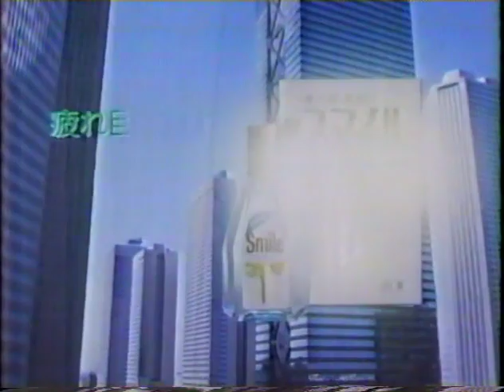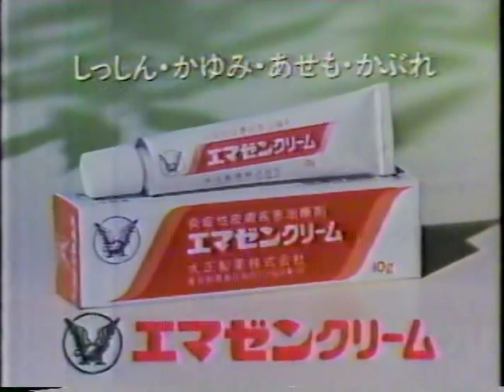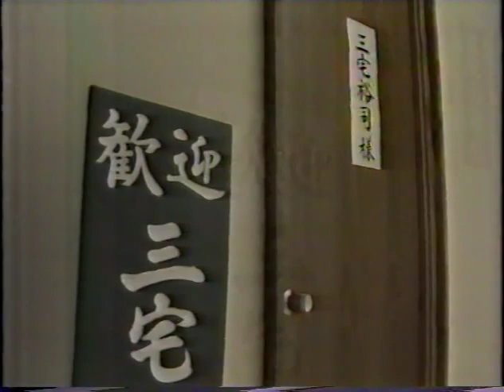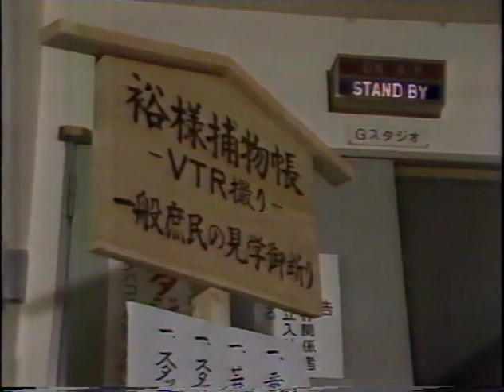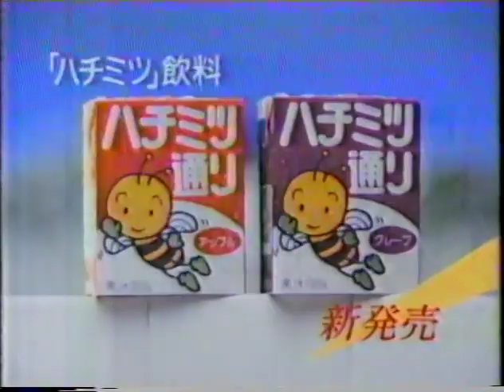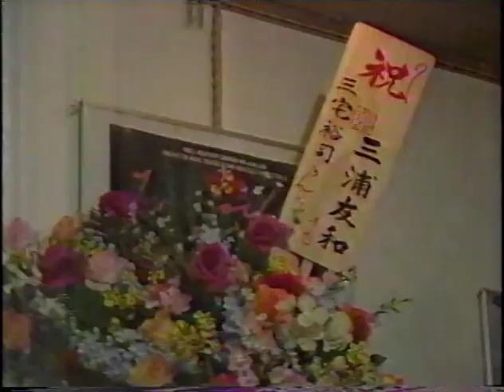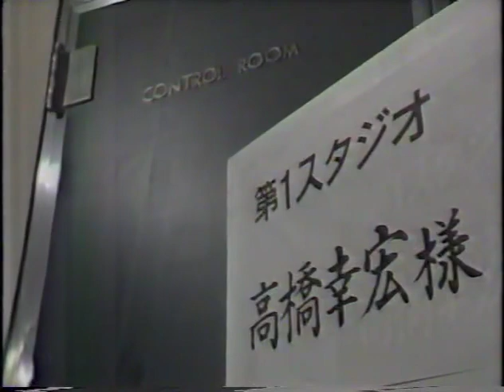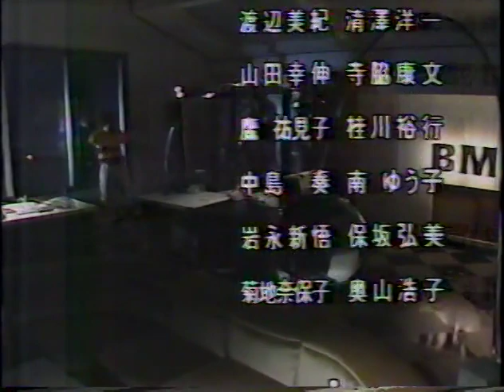三宅裕司が止まンない （出演：高橋幸宏）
1985年
友情出演：高橋幸宏